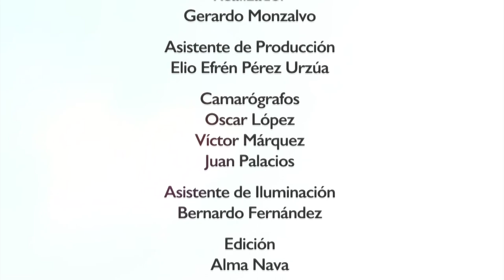Foro ciudadano de candidatos a Gobernador de Morelos 2018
El Consejo Cívico Ciudadano por Cuernavaca, por Morelos, por México
convocó a un foro a los candidatos y la candidata al gobierno de Morelos, con el objetivo de conocer sus propuestas y compromisos para la creación de políticas públicas, en beneficio de los habitantes del Estado de Morelos. Los temas que se abordaron fueron empleo, finanzas públicas y desarrollo económico, seguridad pública, Estado de Derecho, combate a la corrupción y a la impunidad, desarrollo urbano e infraestructura, reconstrucción y educación.